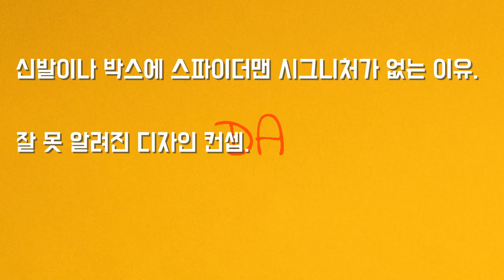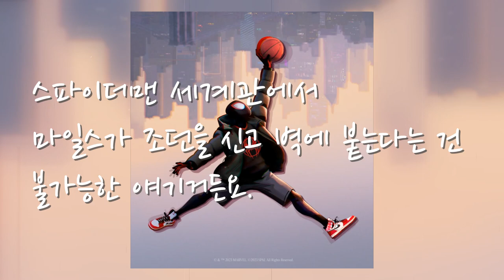스파이더맨 세계관에 맞는 완벽한 조던 1 (요즘 신발 뭐삼? #72)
유니크한 비하인드, 스파이더맨 세계관에 맞는 완벽한 스토리텔링 이런 걸 안사면 도대체 뭘...